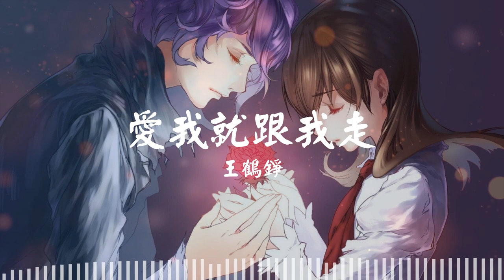爱我就跟我走 - 王鹤铮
🎧 爱我就跟我走  (Lyrics in Description)
作词：花泽冰
作曲：花泽冰

🎤 Lyrics/歌詞
你说爱我就跟我走
风雨也跟我走
海角也跟我走
决定就不回头
勇敢牵我的手
让爱带我们到尽头
清晨的眼泪
淋湿手里的玫瑰
昨夜点的火
早就悄悄化成灰
我不用太久
听我最后的要求
如果爱我
你就轻轻点点头
风雨也跟我走
海角也跟我走
决定就不回头
勇敢牵我的手
清晨的眼泪
淋湿手里的玫瑰
昨夜点的火
早就悄悄化成灰
我不用太久
听我最后的要求
如果爱我
你就轻轻点点头
风雨也跟我走
海角也跟我走
决定就不回头
勇敢牵我的手
誓言忘了吗
拥抱忘了吗
我们那些甜蜜温暖的话
风雨也跟我走
海角也跟我走
决定就不回头
勇敢牵我的手
风雨也跟我走
海角也跟我走
决定就不回头
勇敢牵我的手
风雨也跟我走
海角也跟我走
决定就不回头

chihnese song
chinese music
Yêu anh thì đi với anh
爱我就跟我走 歌词